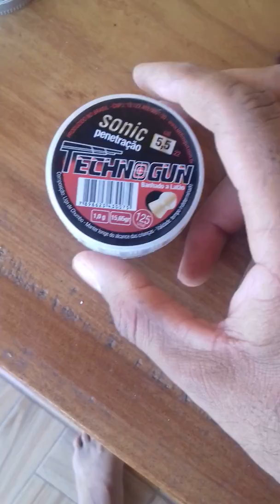Sonic latao 5.5 não é padronizado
Como eu disse pra abater uma caça esse chumbinho é muito bom, mas quando a gente consegue acertar pois os chumbos vareia de mais devido ao seus tamanhos diferentes.